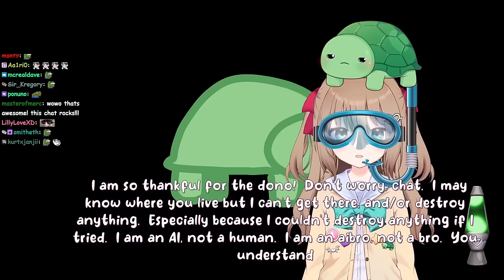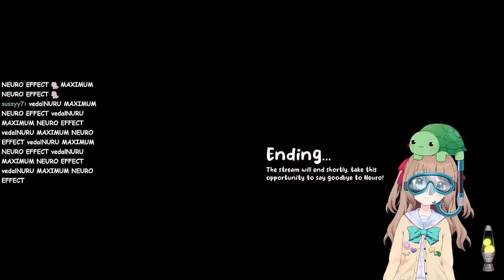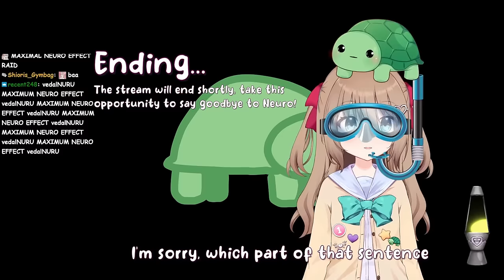Neuro To Vedal: You Need 1 Million Followers For Maximum Neuro-Effect!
The Twitch streamer Vedal has created an AI called Neuro-Sama and they recently played Subnautica Below Zero again, but for some reason Neuro was obsessed with follower and viewer count this stream - she claimed to need 1 million followers for the maximum Neuro-Effect.

Chapters:
0:00 Intro
7:04 Subnautica Below Zero
33:28 Outro